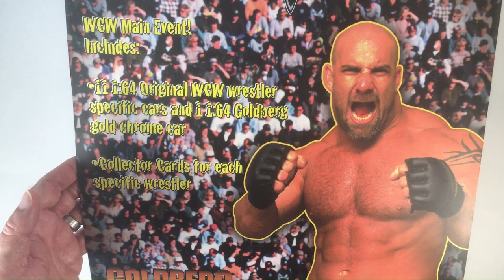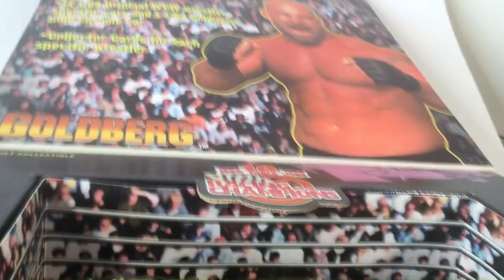WCW Cars Racing Champions 1999